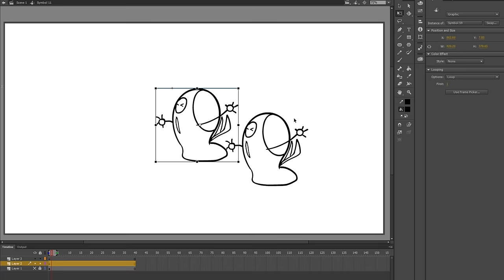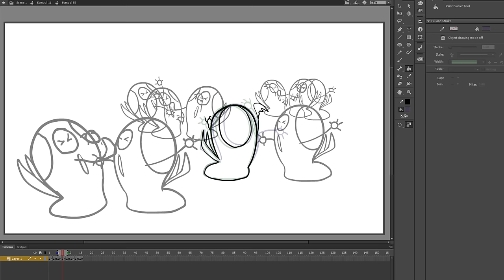CarBot 2016 year in review